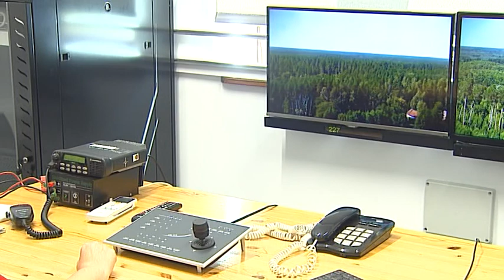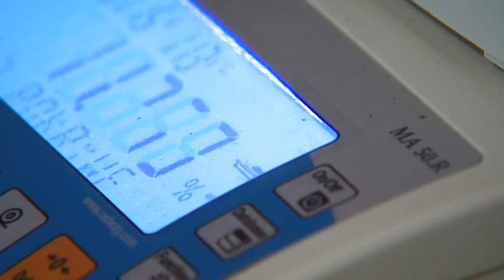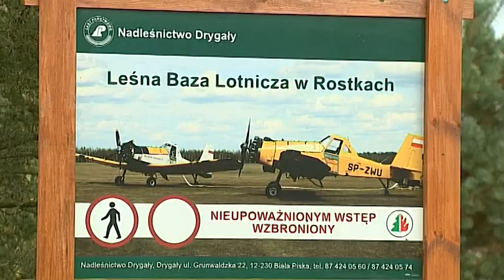L jak las. Zapobieganie pożarom w Lasach Państwowych. Nadleśnictwo Białystok.